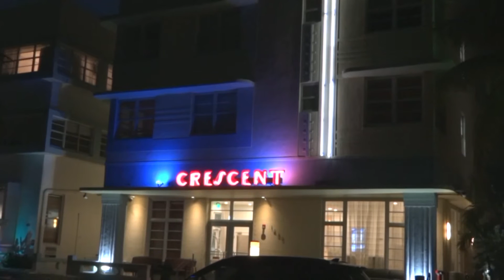Miami Beach - Colors of Ocean Drive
Miami Beach - USA (24 a 26/11/2016)

Passeio noturno pela famosa, movimentada e animada Ocean Drive, onde foi possível captar belas imagens dos edifícios art deco iluminados com cores vivas!

Night tour by the famous, bustling and lively Ocean Drive, where you could capture beautiful images of art deco buildings illuminated with bright colors!

Music Instrumental